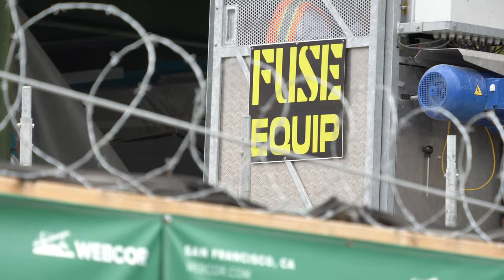Story Seven - Jaw Bones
Demolition shear goes to work on the steel skeleton of Six Fifty One Pine Street, the former administration building for Contra Costa County.